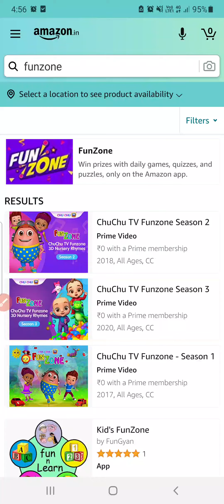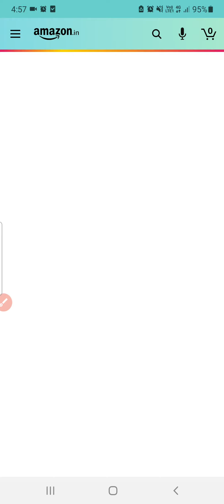Amazon Stars Quiz Answers Today 28 July 2022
stars Quiz today